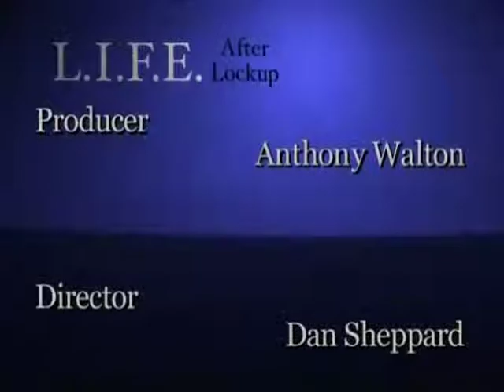Life After Lockup: Michael Pryor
It’s Life After Lockup, hosted by Anthony Walton.  On this episode of Life After Lockup, Michael Pryor joins the show to share his story, and what his journey through life has been like.